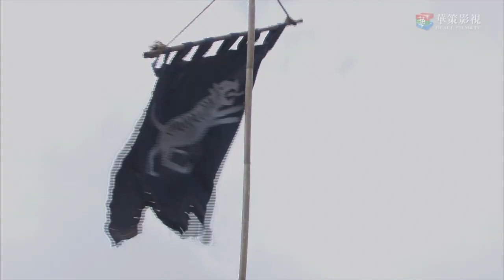少年大舜通知部落要來大水無人相信，結果眾人被打臉，大水淹死了部落裡的長老，狠心的二娘氣壞了把大舜母子打了個半死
►剧情简介：
　电视剧《大舜》以远古帝王大舜传 奇曲折的一生为主线，讲述了尧、 舜、禹历经磨难、治理水患，为民 造福、成就伟业的故事。
　　大舜是四千六百多年前的上古 英雄，由于他“至孝”的名声，和耕作、渔 猎、制陶等方面的卓越才能，以及人品、 人格的独特魅力，被华夏首领唐尧看中， 将娥皇和女英两个女儿嫁给大舜。大舜不负圣命初展才华，他治理华 夏、东夷流血争夺的妫汭之地，使其一年 成聚，两年成邑，三年建都，成为双方的 贸易中心。当时天下洪水泛滥，四凶作 乱，身为摄政王的大舜杀了治水不力带头 谋反的鲧，然后启用鲧的儿子禹继续治 水，终于降服了水患，发展了经济。大舜 在政治上以德治国，修订立法，建立五 刑，使民族融和，天下和谐。最终，一统 天下的大舜将帝位禅让给禹而不是自己的 儿子商均，成为历史上伟大的帝王和原始 民主制度的楷模。